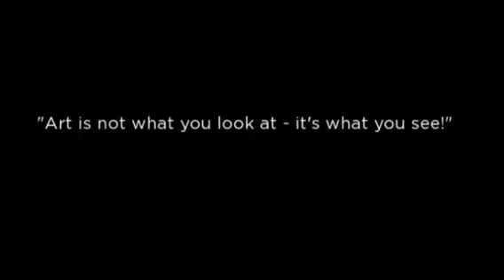"Calypso"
Silk Painting